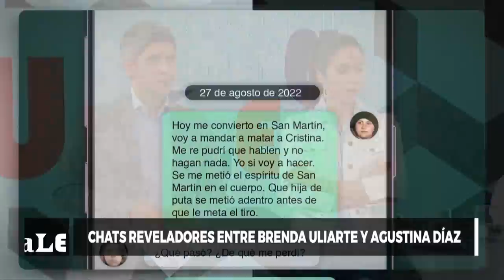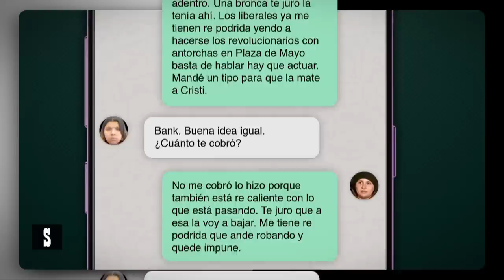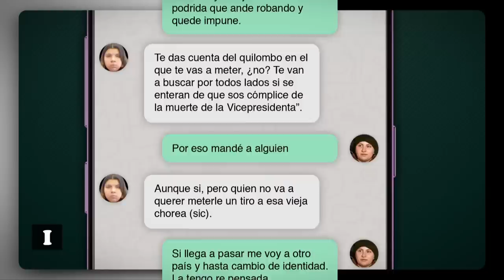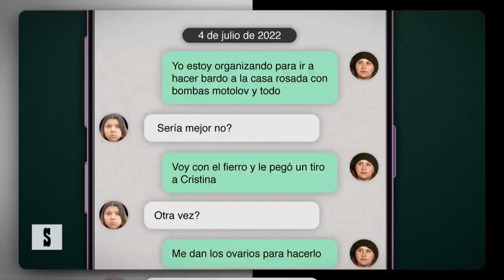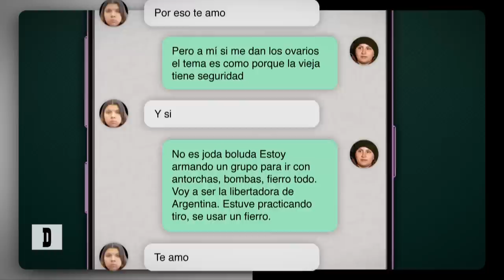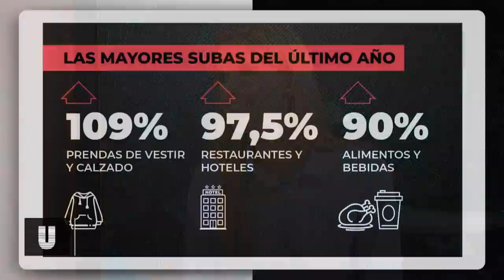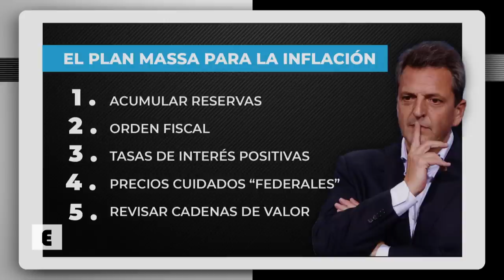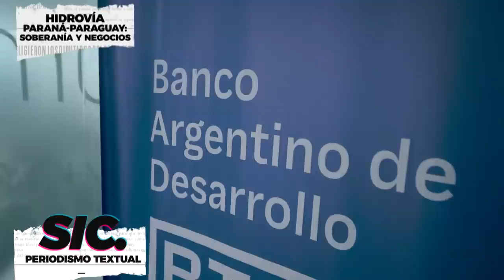Industria del Litio en Argentina: Roberto Salvarezza y Fernando Peirano - Desiguales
Roberto Salvarezza y Fernando Peirano, presidente Agencia I+D+i, hablaron en Desiguales sobre las claves y posibilidades del desarrollo de la industria del litio en Argentina. Además, Pablo Caruso y Luli Trujillo debaten sobre la pluralidad de voces en la Televisión Pública, tras los dichos del diputado Hernán Lombardi.

Roberto Salvarezza es doctor en Bioquímica, investigador superior del CONICET. De 2019 a 2021 ejerció como Ministro de Ciencia, Tecnología e Innovación de la Nación. Actualmente se desempeña como presidente del directorio de Y-TEC y de YPF Litio; Fernando Peirano es economista especializado en temas de innovación y desarrollo productivo. Actualmente se desempeña como presidente Agencia I+D+i (Agencia Nacional de Promoción de la Investigación, el Desarrollo Tecnológico y la Innovación).